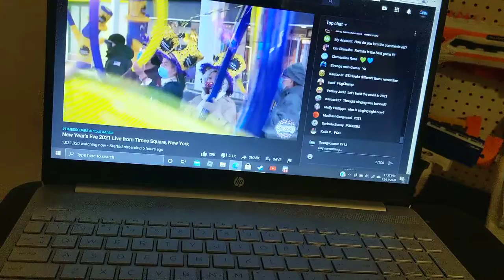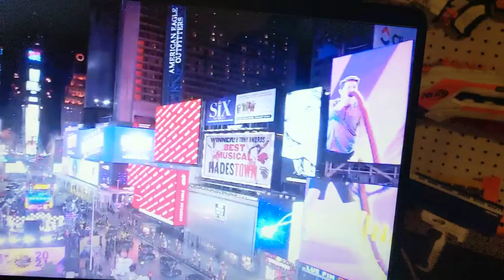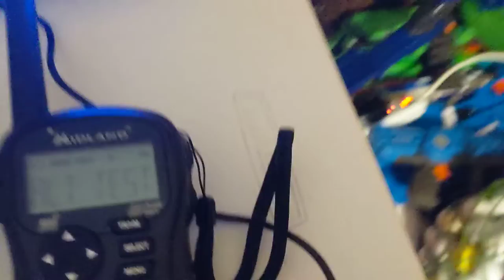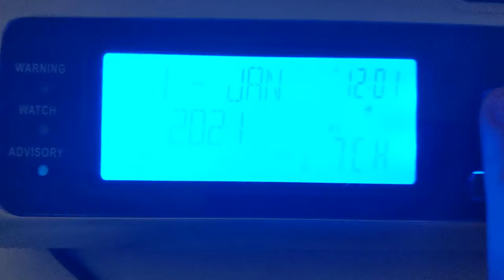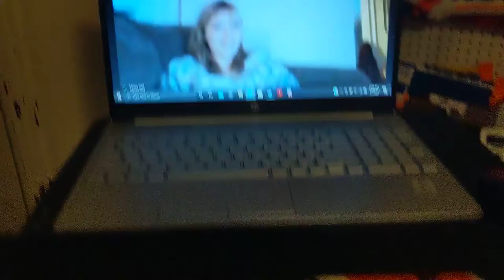HAPPY NEW YEAR 2021!!!!!!!!!!!!!